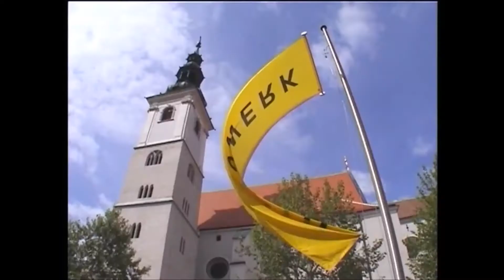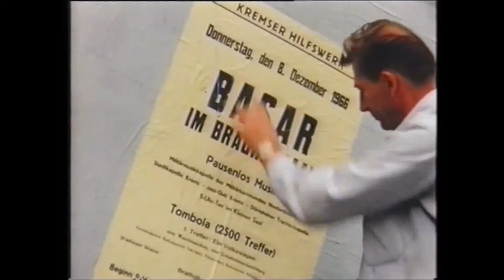Hilfswerk Niederösterreich - Persönlichkeiten erzählen: Erich Hackl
Ehrenvorsitzender des Hilfswerks in Krems und langjähriger Vizepräsident des NÖ Hilfswerks. Das Kremser Hilfswerk wurde 1955 gegründet und konzentrierte sich zu Beginn darauf, die Kremserinnen und Kremser dahingehend zu unterstützen, dass diese ein Dach über den Kopf hatten und nicht Hunger leiden mussten.

Möchten Sie mehr Beiträge aus 40 Jahren Hilfswerk Niederösterreich sehen?
Dann besuchen Sie unser Digitales Museum.
Tauchen Sie ein in 40 Jahre Hilfswerk Niederösterreich! 40 Jahre einzigartige Entwicklungen, höchste Qualität und Kompetenz mit viel Herz!